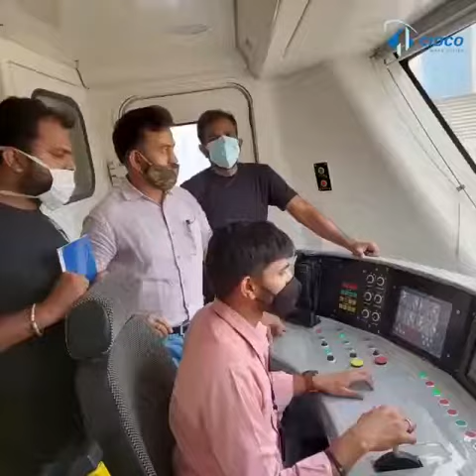Navi Mumbai metro trial run successful on 850-metre stretch of Line 1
CIDCO conducted a successful trial run on a Navi Mumbai metro rail stretch near Taloja Depot on May 6, 2021.

The metro trial run was on an 850-metre stretch with the speed of the coach kept at 65 kilometres per hour.

"CIDCO is striving to complete the metro project within the stipulated time to serve the citizens of Navi Mumbai. As the trial on line number one has been conducted successfully, the metro will run soon on this line,"  Said Sanjay Mukherjee, managing director of CIDCO.

Line number one, being built by state entity Maha Metro, is 11.1 kilometres long with 11 stations with the operational hub of the network being Taloja depot.

Cidco, despite the pandemic, is committed to ensuring all deadlines are met in this project

Video Source: CIDCO